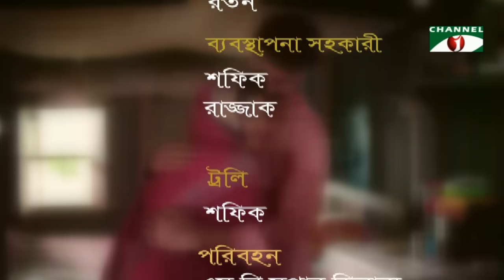Moharani | মহারাণী | Eid Special | Bangla natok । Salauddin Lavlu | Shormi Mala | Channel i TV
Thanks
Channel i YouTube Team